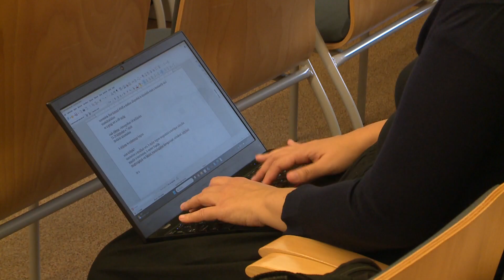14 milliárd forinttal segíti Hajdú-Bihar álláskeresőit a most induló projekt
Csaknem 14 milliárd forint uniós támogatást kapott Hajdú-Bihar a munkaerő-kínálat és foglalkoztatottság növelésére a Gazdaságfejlesztési és Innovációs Operatív Program Plusz keretében. A Vármegyei Kormányhivatal debreceni projektnyitó rendezvényén a foglalkoztatáspolitikáért felelő államtitkár azt mondta: főként a fiatalabb és az idősebb korosztályban vannak még munkaerő-tartalékok a foglalkoztatás további bővítésében.

Debrecen Televízió, DTV Híradó 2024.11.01., péntek